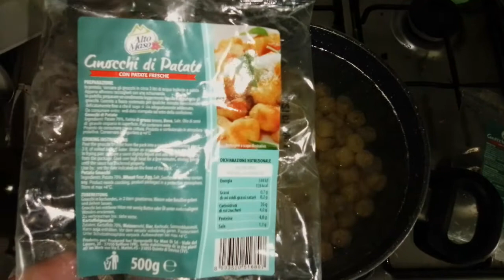Pandino | Ogni tanto vi rompo il Caxxo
Caxxo